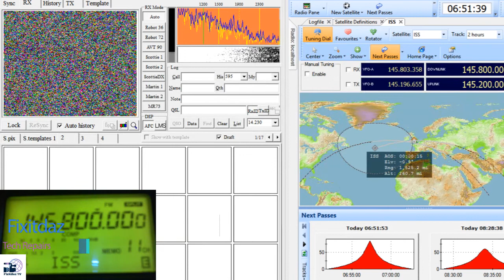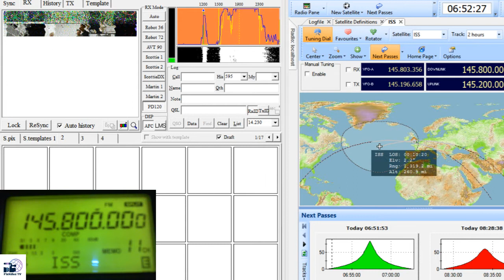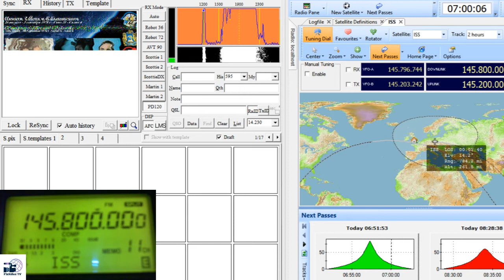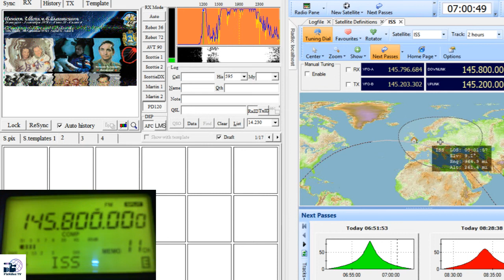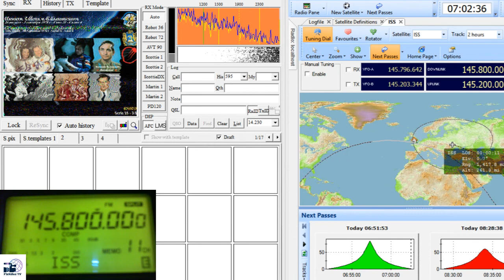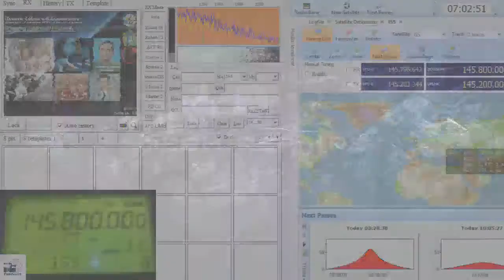29th First Pass. Slow Scan Television (SSTV) images transmitted from the International Space Station